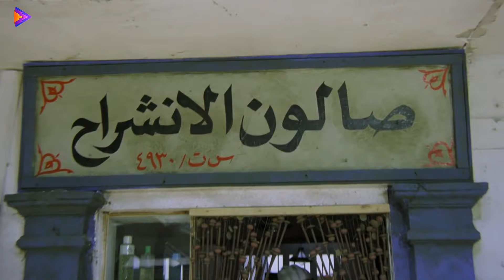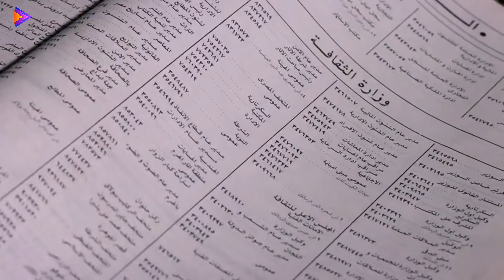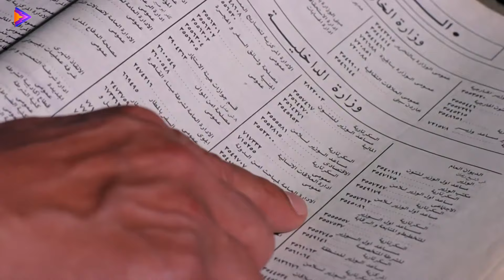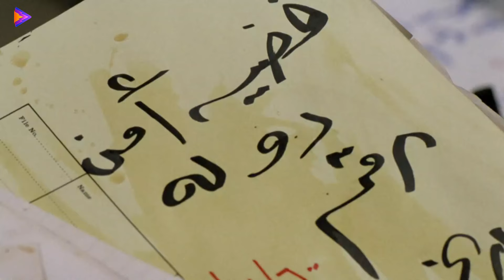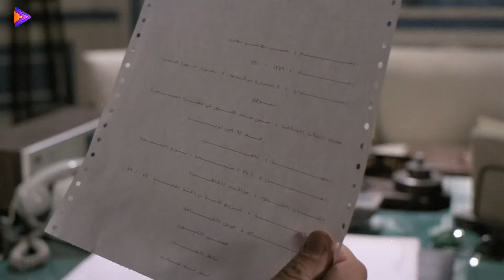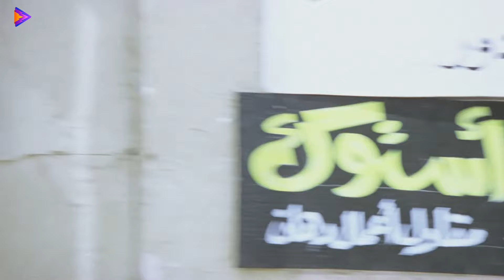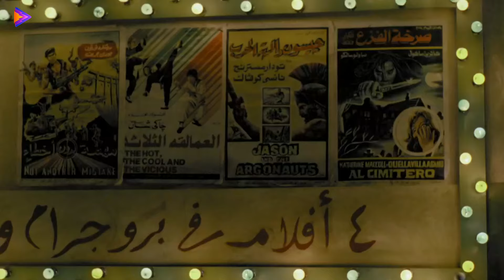سهرة 10 رمضان | أساطير حببونا فى السينما | ميكس أساطير زمان | عادل إمام - يسرا 🔥💪🎬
أساطير حببونا فى السينما | ميكس أساطير زمان | عادل إمام - يسرا 🔥💪🎬

أحداث الفيلم في إطار كوميدي، حول المذيعة المتسلطة المغرورة لقاء (يسرا) التي تهتم فقط بجمالها ومظهرها الخارجي، ولكن بعد فترة تترك عملها من أجل ابنها عمرو (محمد نور) الذي يصر على زواجه من حبيبته ندا (مي عز الدين) التي تعمل نادلة في أحد الفنادق، والتي لا تنسجم معها بسهولة، ومن هنا يبدأ صراع بين لقاء وندا في إطار هزلي شيق.
أفلام مصرية
أفلام يسرا
أفلام مي عز الدين
فيلم جيم أوفر
مقالب يسرا في مي عز الدين
أفلام  يسرا
ألف بوسة وبوسة 1977.
فتاة تبحث عن الحب 1977.
ابتسامة واحدة لاتكفي 1978.
شباب يرقص فوق النار 1978.
عشاق تحت العشرين 1979.
عمل إيه الحب في بابا 1980.
قصر في الهواء 1980.
ليلة شتاء دافئة 1981.
الإنسان يعيش مرة واحدة 1981.
على باب الوزير 1982.
حدوتة مصرية 1982.
الثأر 1984
الأفوكاتو 1984.
لاتسألني من أنا 1984.
الإنس والجن 1985.
الصعاليك 1985.
شقة الأستاذ حسن 1985.
البداية 1986.
الجلسة سرية 1986.
قبل الوداع 1986.
كراكون في الشارع 1981.
وصمة عار 1986.
التعويذة 1987.
اللعيبة 1987.
سكة الندامة 1987.
عصفور له أنياب 1987.
لعدم كفاية الأدلة 1987.
صرخة ندم 1988.
إسكندرية كمان وكمان 1989.
كابوس 1989.
المولد 1990.
جزيرة الشيطان 1990.
الراعي والنساء 1991.
سيدة القاهرة 1991.
الشرس 1992.
امرأة آيلة للسقوط 1992.
المنسي 1993.
مرسيدس 1993.
الإرهاب والكباب 1993.
ضحك ولعب وجد وحب 1993.
دنتلة 1993.
المهاجر 1994.
طيور الظلام 1996.
نزوة 1996.
عيش الغراب 1997.
رسالة إلى الوالي 1998.
العاصفة 2001.
الوردة الحمراء 2001.
معالى الوزير 2002.
إسكندرية - نيويورك 2004.
كلام في الحب 200.
دم الغزال 2005.
عمارة يعقوبيان 2006.
ما تيجي نرقص 2006.
بوبوس 2009.
لمشاهدة افلام The Most Fun